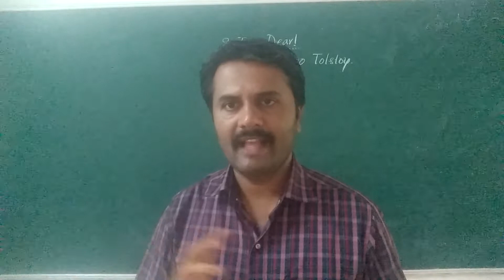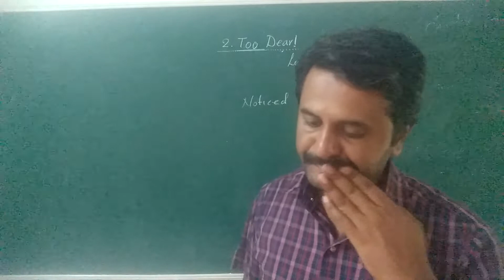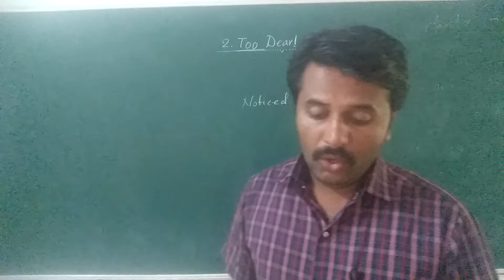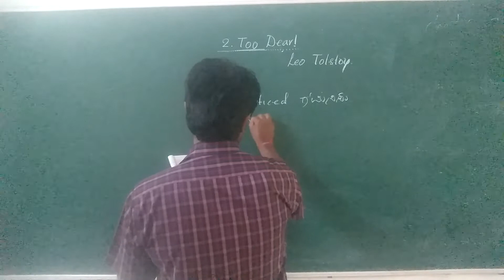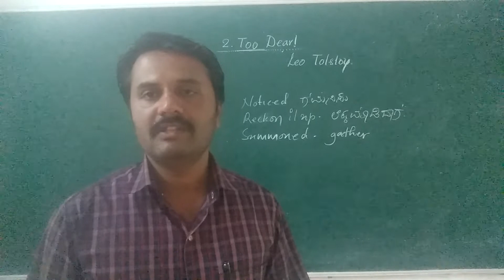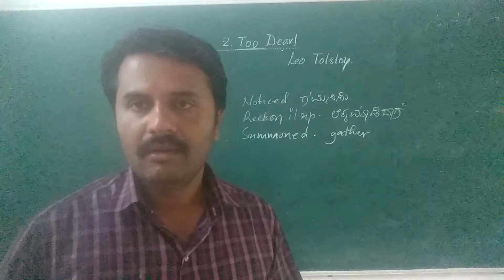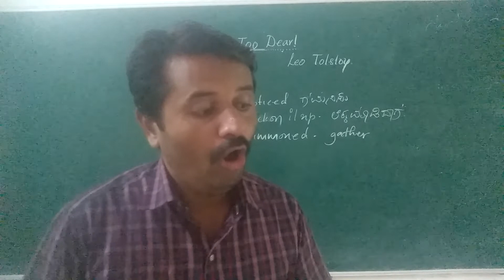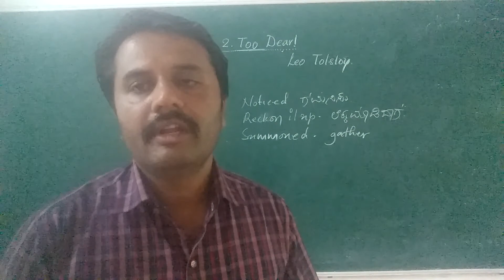L 5 - SHRIKANT HS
Too Dear! By Leo Tolstoy.